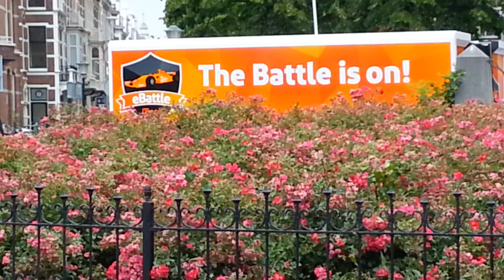Como ayudamos a las palomas de ciudad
Rescatar es necesario observar y para observarlas hay que alimentarlas de otra manera no se acercan, asi que darles de comer tiene dos funciones ayudarlas con su alimentacion y curarlas de ser necesario.

El rescate tiene tres fases, la captura, los primeros auxilios, y visita al veterinario de ser necesario.

Por favor animate a apoyar este trabajo que tiene como finalidad arrojar luz sobre seres invisibles que estan a la vista de todos y necesitan de nuestra ayuda.